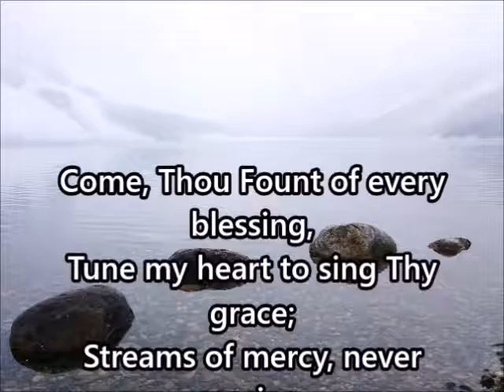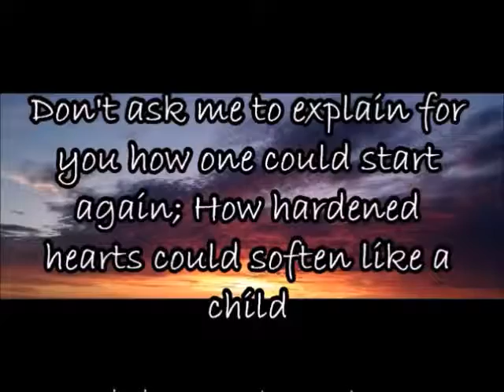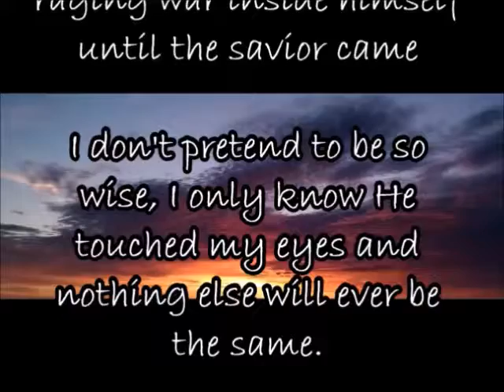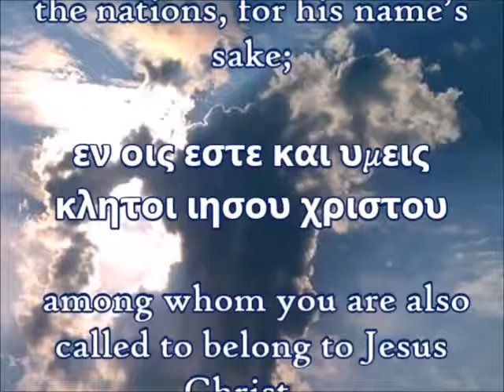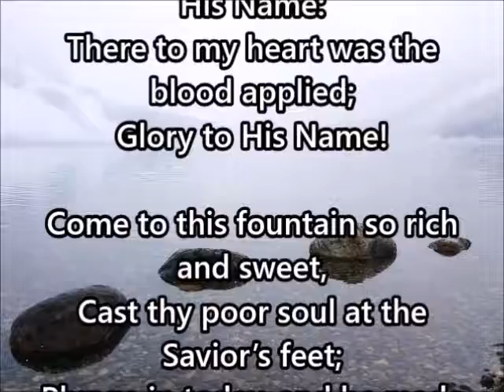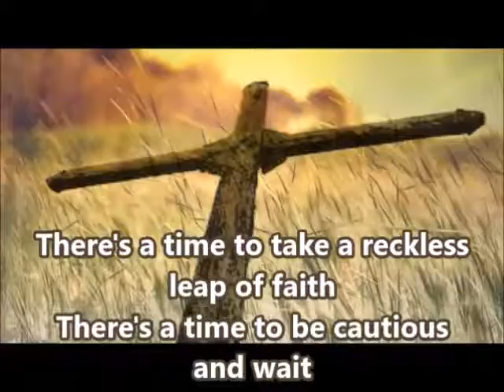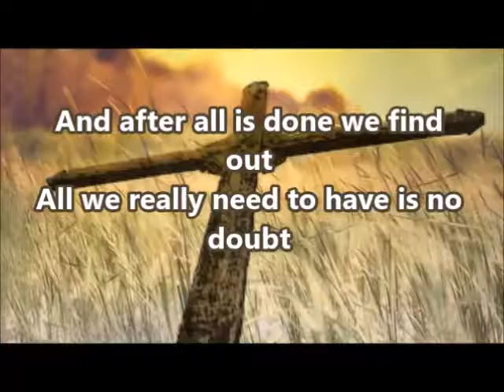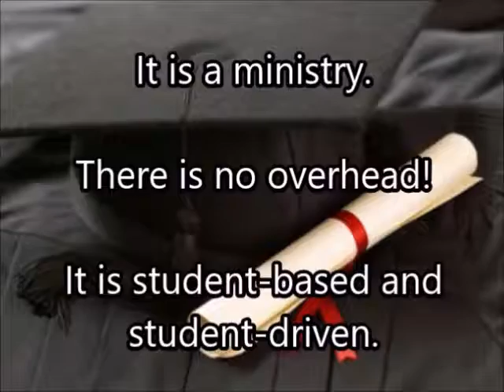John 6:16-21: Virtual Worship and Home Devotion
An experience of worship and devotion with a reading of John 6.16-21, hymns and songs with lyrics and vocals, a creed, the Doxology, the Lord's Prayer, and a benediction from Numbers 6.